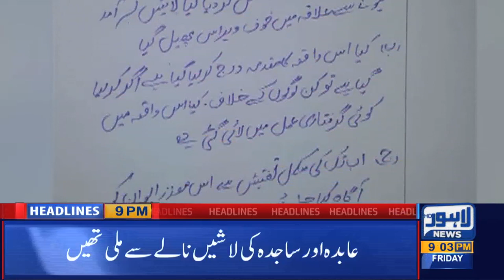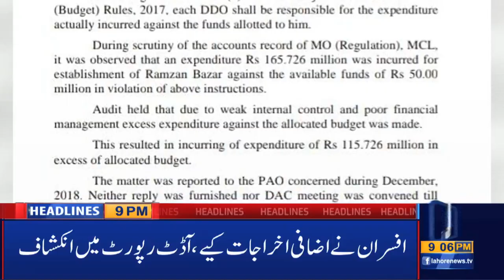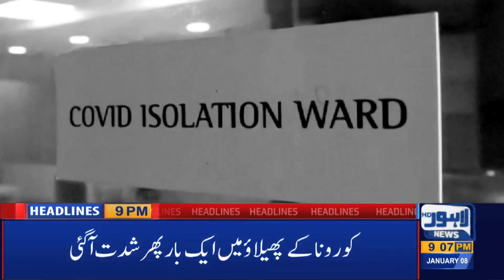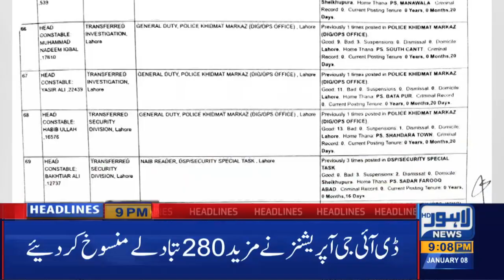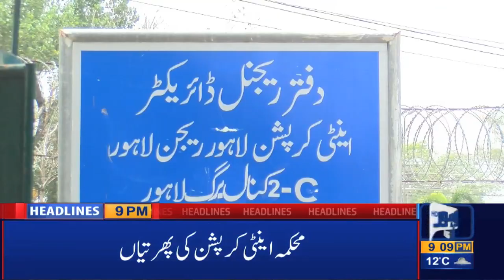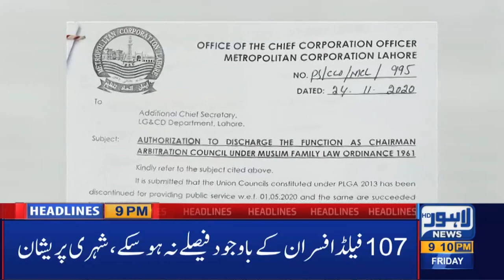Lahore News HD | 09 PM Headlines | 08 Jan 2021